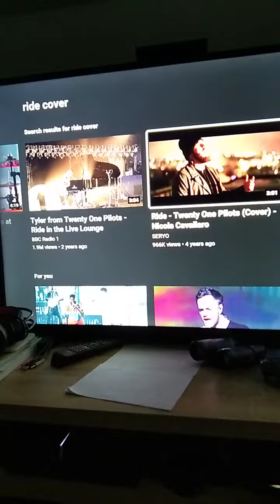Try not 🚭🚫 to laugh challenge I laughed so much like24